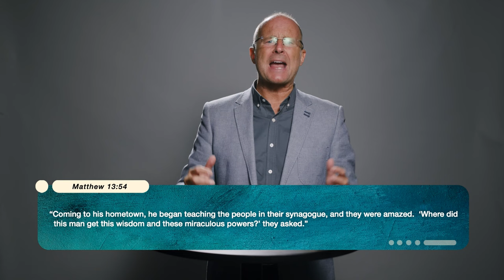The Life God Will Reward || Pastor Darin Latham || July 24, 2022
Do you ever wonder what God is looking for when it comes to His expectations for your life? There are all kinds of ways to serve God, but what does He expect of us? This weekend, Pastor Darin Latham from Broadway Church will preach on what God is calling us to do as followers of Jesus.

Elim Church Saskatoon
419 Slimmon Rd
Saskatoon, SK
S7V 0E3